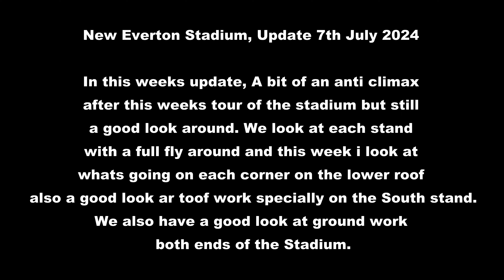New Everton Stadium Update 7th July 2024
In this update we look at each stand and a look at whats going on on the lower roof. We also look at ground work both ends of the stadium as well as a full fly around. also we take a close look at the roof mainly on the south stand and a look at the pitch preparation so far.